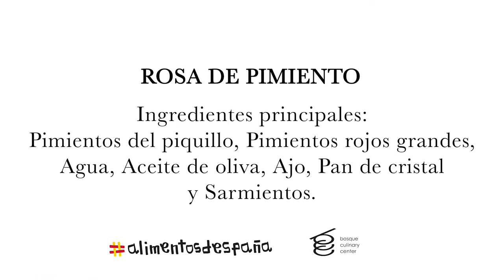MADRID RECETA 2 Pimientos